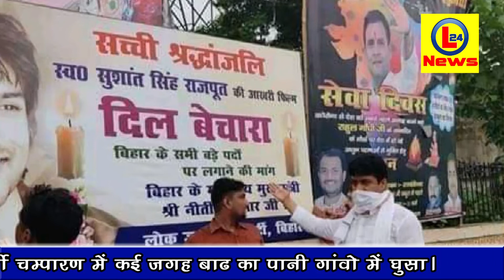मोतिहारी के पताही फुलवार लखौरा सुगौली मे बाढ का पानी घुसा... Siswa motihari dhaka patahi sitamarhi